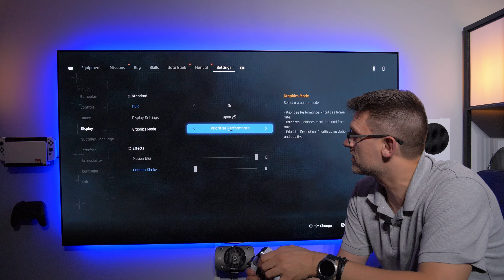Stellar Blade PS5 - 60FPS Is So Much Better - Animations & Performance Test